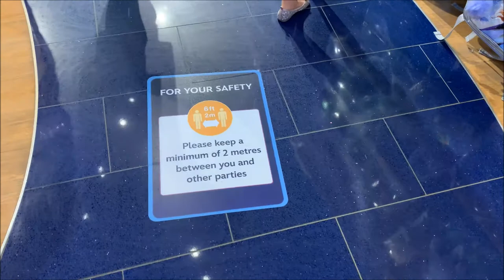Rideau Centre Disney Store Reopening Post Lockdown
Post Lockdown I spy an open Disney Store

We check out what's on sale, what new items they have and what type of safety measures they have put in place during Ontario's Stage 3 of the reopening of the Ottawa Disney Store.

✈✈✈✈✈✈Recommendations✈✈✈✈✈✈

Camera - Canon M50:

Tripod Fotopro UFO2:

Rode VideoMic GO Light Weight On-Camera Microphone:

DJI Ronin-SC - Camera Stabilizer, 3-Axis Handheld Gimbal